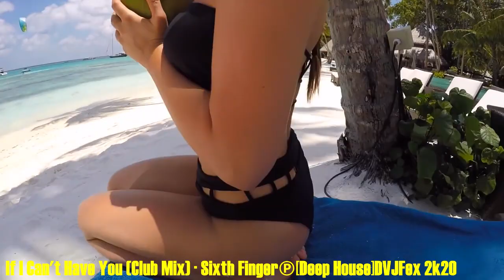If I Can't Have You (Club Mix) · Sixth Finger℗[Deep House]DVJFex 2k20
No tengo los derechos de autor de la música que mezclé para entretenimiento y para promover sin lucrar. Reitero mi agradecimiento a las disqueras y a Youtube  por no silenciar mis publicaciones.

👊 ¡Activa la '🔔' para recibir notificaciones de nuevas cargas!